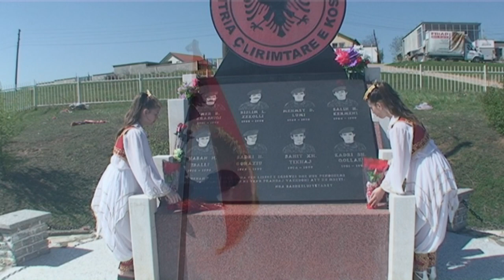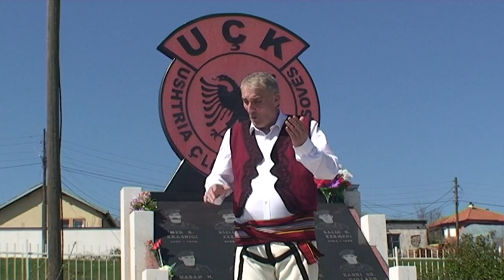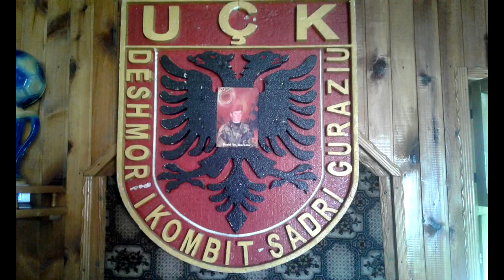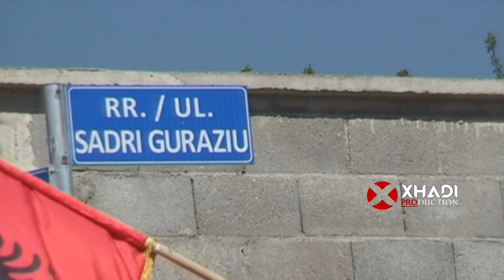FADIL LLUGAXHIU - Këngë për Dëshmorin SADRI GURAZIU